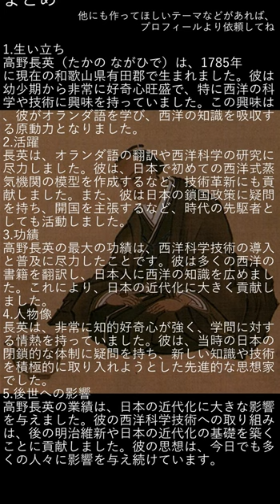高野長英の45秒クイックトリビア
高野長英のクイックトリビアです。日々ちょっとずつ知識をアップデート。これで君もプチ雑学王に？